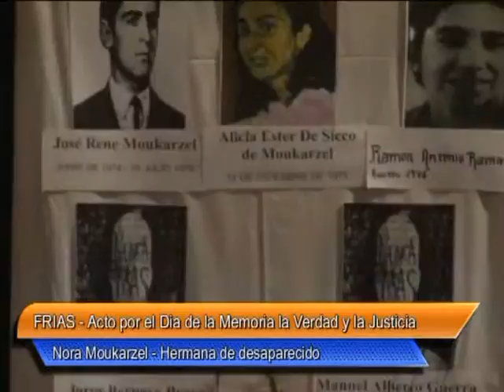06 Frias Acto del Dia de la Memoria